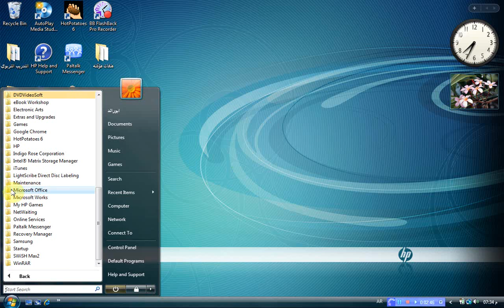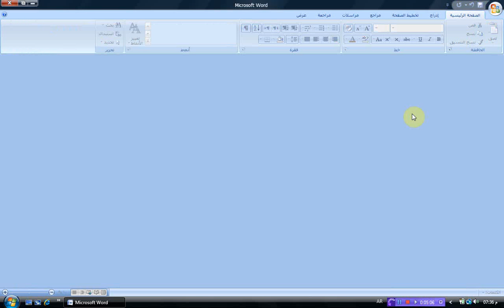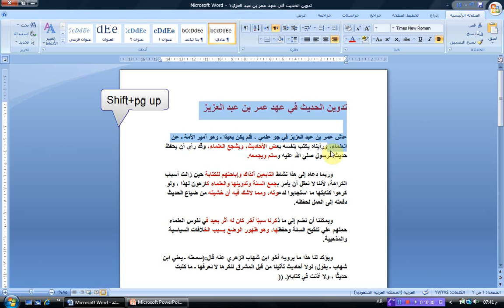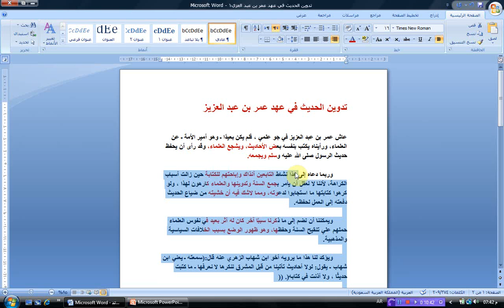احترف الوورد وتعرف على اسراره 1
دورة مصغرة في برنامج الوورد يتم من خلالها عرض بعض اسرار الوورد وفي هذا الجزء يتم الحديث عن التظليل